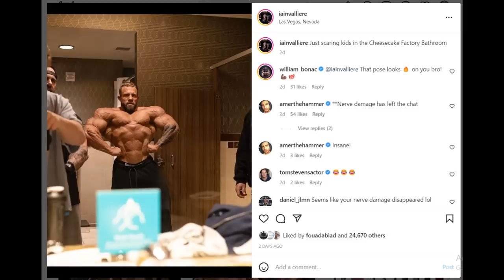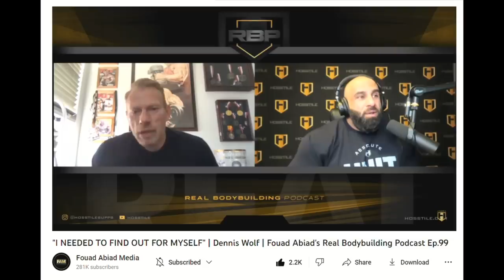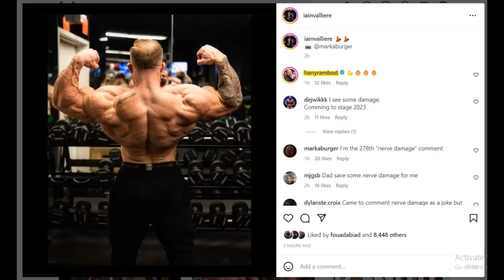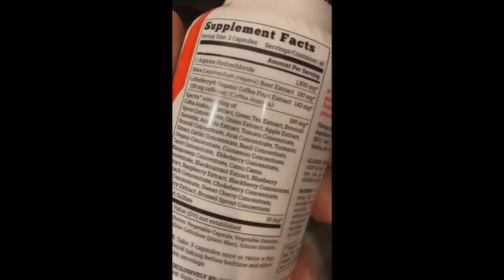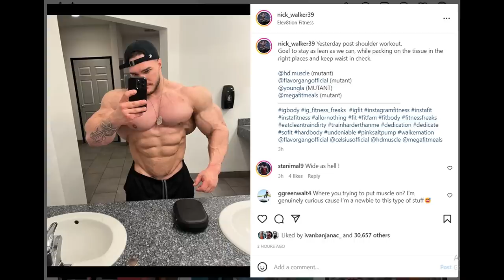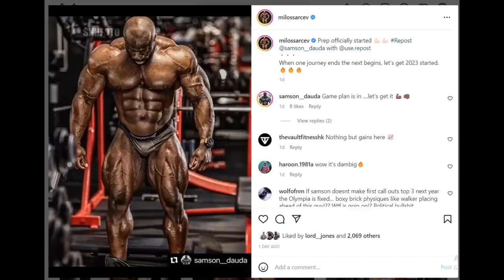Iain's New Coach is Hany Rambod? + Nick Walker Waist Update + Samson Dauda Will Win Arnold Classic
TIMESTAMPS
00:00 - Intro
00:16 - Iain's New Coach is Hany Rambod?
07:30 - Nick Walker Waist Update
10:46 - Samson Dauda Will Win Arnold Classic